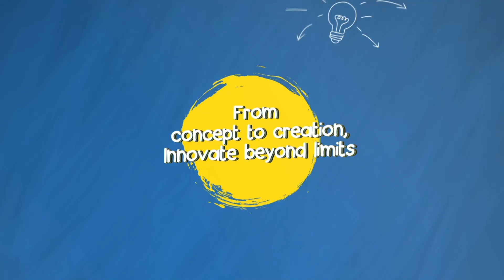Promo 3: Empowering and Designing futures with Aditya Engineering College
A memorable day of crucial insights and key conversations between the students of Aditya Engineering college and APSCHE Chairman K Hemachandra Reddy.

Episode 3 of Next Enti is coming your way very soon.